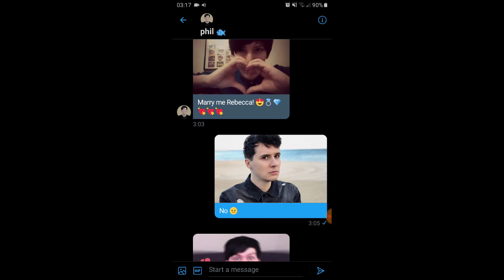Marry me Danny 😍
Is it okay to still ship phan?